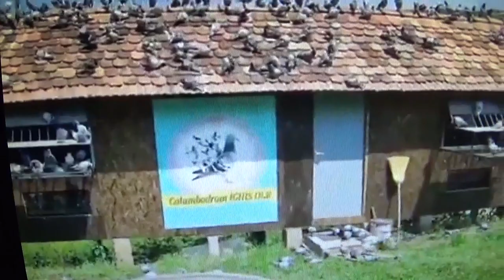Columbodrom international IGHIS Sibiu Romania prezentare situatie porumbei 20 mai 2023